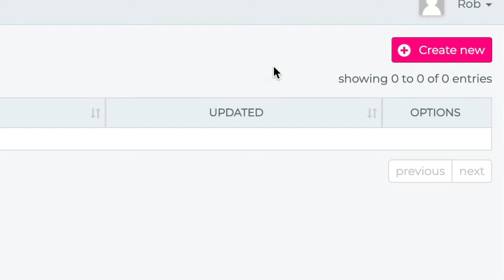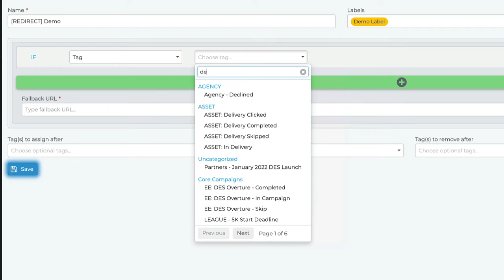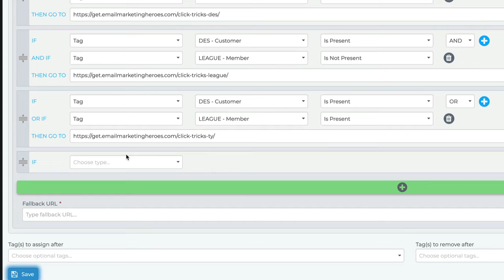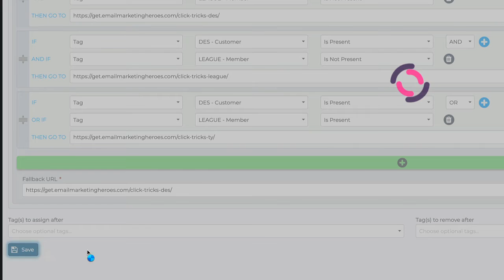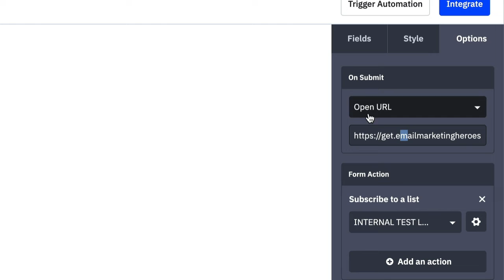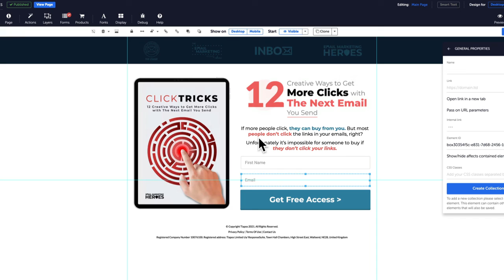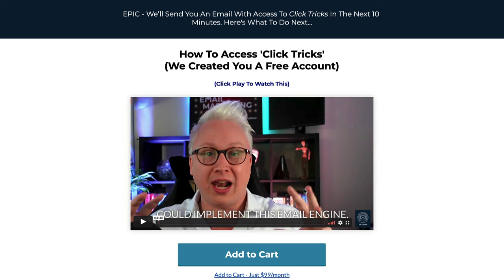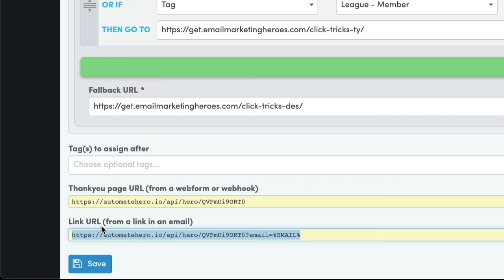How To Redirect Subscribers To Different Pages In ActiveCampaign